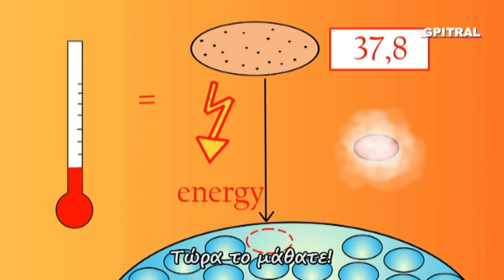Γιατί ιδρώνουμε why do we sweat perspiration ιδρώτας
Ένα ταξίδι με φαντασία και χαμόγελο στη γνώση... Οπτικοποιώντας εγκυκλοπαιδικές γνώσεις!! Γιατί ιδρώνουμε; Why do we sweat? Perspiration, ιδρώτας... Visualizing e-encyclopedia's facts! Μαθαίνουμε με τον Αλέξανδρο εν είδει ντοκυμαντέρ για παιδιά... Μια σειρά από μικρές δόσεις εγκυκλοπαιδικών γνώσεων που χρησιμοποιήθησαν ως υλικό στον "Ερασιτεχνικό Ραδιοφωνικό Σταθμό για Παιδιά" ισχύος 15 watts που εξέπεμπε Σαββατοκύριακο με νεανική μουσική και εκφωνήσεις σαν και αυτή από το Ηράκλειο Κρήτης τω καιρώ εκείνω... 20 χρόνια μετά, πειραματιζόμαστε και οπτικοποιούμε το υλικό από τις σκονισμένες κασσέτες ήχου, τις (ξανα)ανακαλύπτουμε, τις επεξεργαζόμαστε και σας αποστέλλουμε με αγάπη το  αποτέλεσμα της εργασίας ως αντικείμενο προς περαιτέρω εκπαιδευτική χρήση, συζήτηση, μελέτη και εφαρμογές με τους μικρούς "εξερευνητές" μας... Μαθαίνουμε διότι η Γνώσις είναι Δύναμη, ώστε η Έρις να γίνει Έρως... Αναλόγως του ενδιαφέροντος για μάθηση ακολούθησε